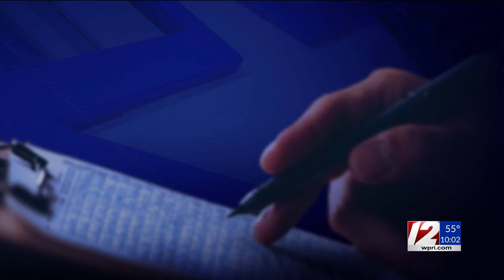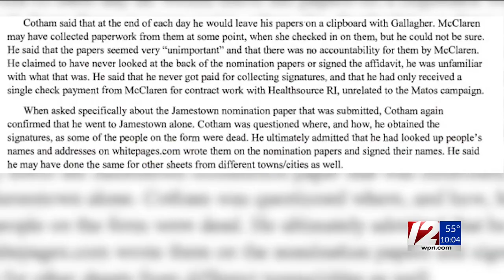AG charges Matos campaign worker for falsifying nomination papers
R.I. Attorney General Peter Neronha's office on Monday announced criminal charges in an ongoing investigation of the signature scandal that rocked Lt. Gov. Sabina Matos's failed congressional campaign last year.